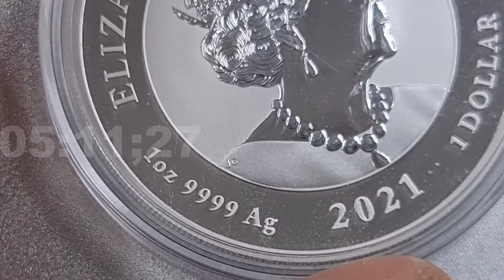Perth Minth 2021 Dragon Silver Coin Review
Hai gaess... dalam video kali ini kita akan perlihatkan kepada kalian, salah satu koin perak favorit saya nih.
Yaitu koin perak alias silver produksi dari Perth Mint Australia, dengan desain naga. Diproduksi tahun 2021.
Yang istimewa adalah koin edisi yang saya miliki adalah koin yang berwarna, dan warna koinnya ciamik banget gaes! Warna merah dan emas. Keren banget deh pokoknya.

Buat kalian yang mau beli, tonton video ini yaa..